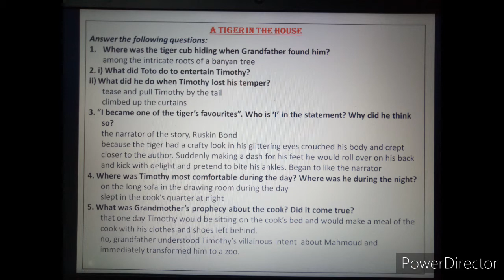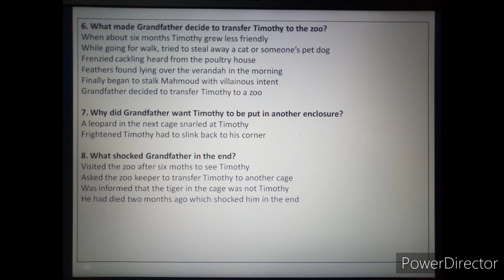Class 7: English Literature// Reader: A Tiger in the House(prose)// Part 4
Discussion of textual questions